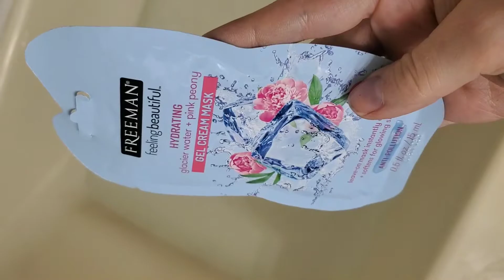Masks and Mysteries ep1 the MothMan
Getting in touch with both my inner girl and my inner goul testing out various spa products while talking about some of the worlds greatest mysteries and phenomenons.